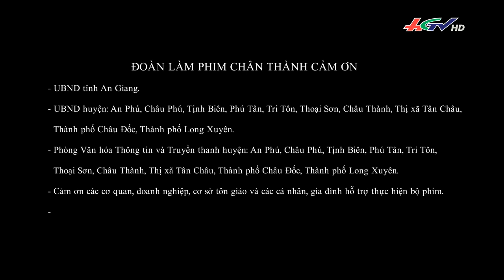Nhà trên sông | QUA MIỀN HẬU GIANG | Truyền hình Hậu Giang